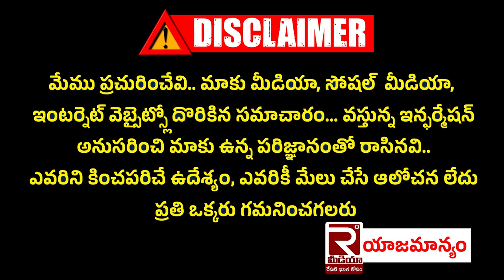దేవాలయాలను సందర్శించిన హైకోర్టు జడ్జి సుజాత | AP High Court Judge Justice V Sujatha Visit Temples